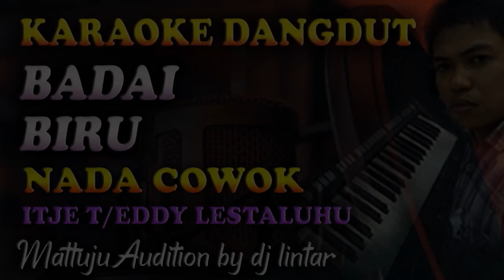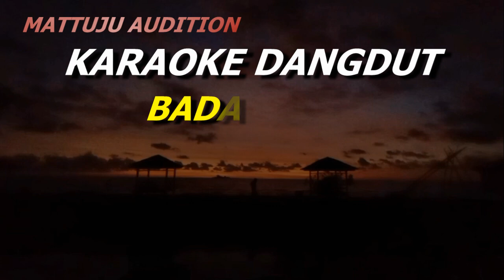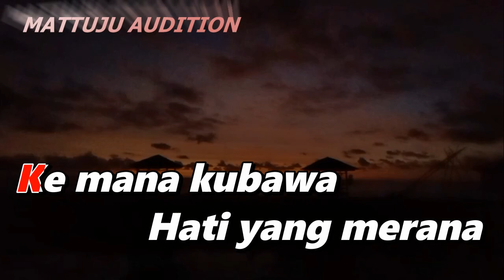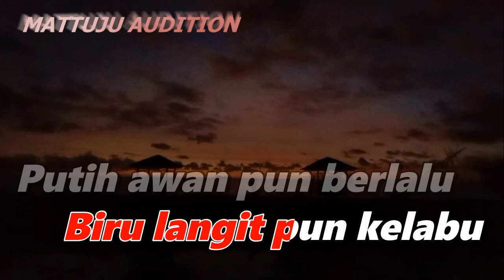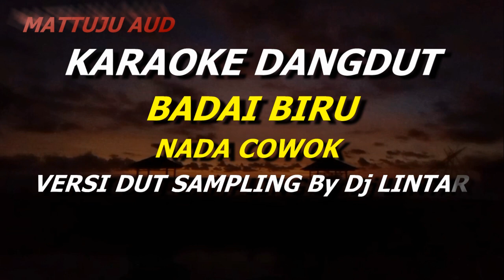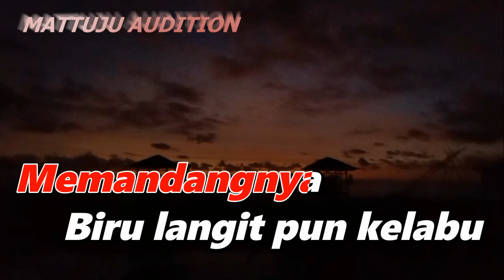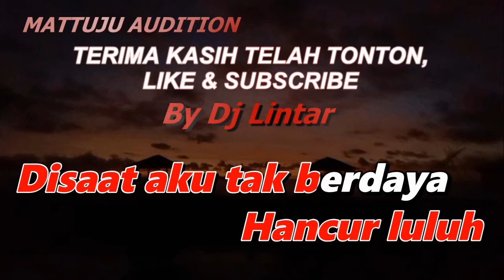Karaoke Dangdut Badai Biru || Nada Cowok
karaoke
karaoke
cipt :
arr/karaoke music by dj lintar